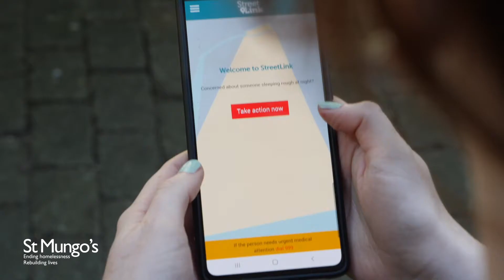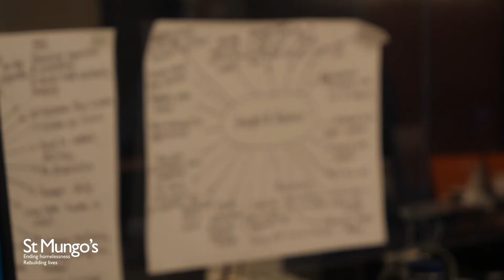First Response | St Mungo's